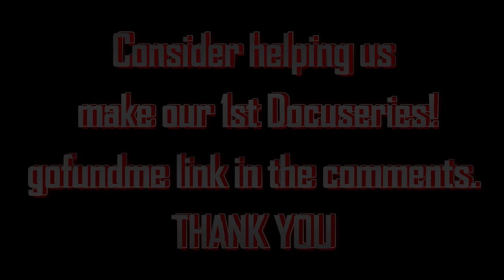GACHARIC SPIN: THE 1 HITTER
WELCOME BACK SGBC (SUPER GALACTIC BREW CREW)
TODAY WE HAVE THE NEWEST VIDEO FROM ONE OF
OUR FAVORITE BANDS... GACHARIC SPIN!!!
I ABSOLUTELY LOVED THIS..AND I AM EXCITED TO
SEE WHAT EVERYONE THINKS AS WELL!!!
SO WITHOUT FURTHER ADO... LET'S GO!!!

Gacharic Spin - Kachi-kachi Yama (Official Music Video)

ARTHUR BENSON: "THE HIDING GAME"